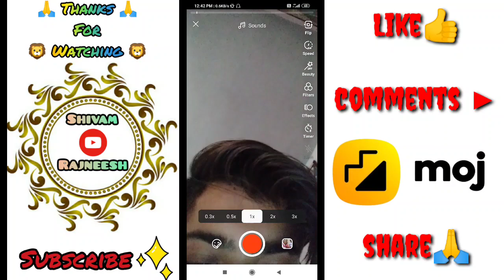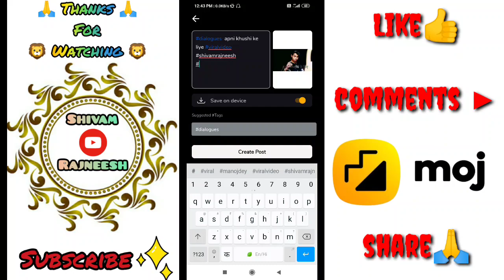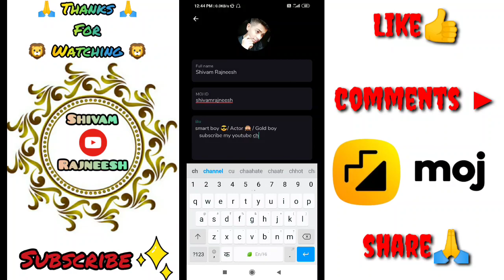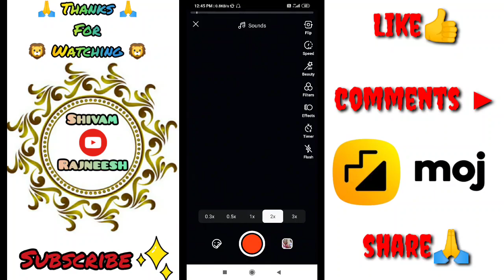Moj App par like or view kaise badaye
🔹ꜱᴇᴄᴏɴᴅ ᴄʜᴀɴɴᴇʟ -:
ꜱʜɪᴠᴀᴍ ʀᴀᴊɴᴇᴇꜱʜ ᴇxᴛʀᴀ
🔹ᴛʜɪʀᴅ ᴄʜᴀɴɴᴇʟ -:
ꜱʜɪᴠᴀᴍ ʀᴀᴊɴᴇᴇꜱʜ ꜱᴛᴀᴛᴜꜱ